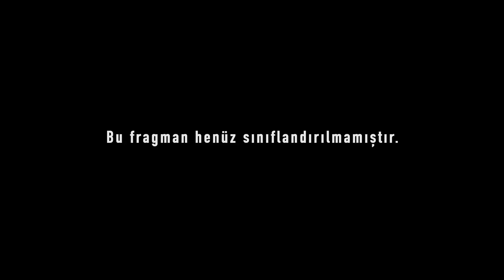Haunting of the Queen Mary / Queen Mary'nin Laneti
22 Mart'ta vizyona girecek olan "Haunting of the Queen Mary / Queen Mary'nin Laneti" filminin Türkçe alt yazılı fragmanı.